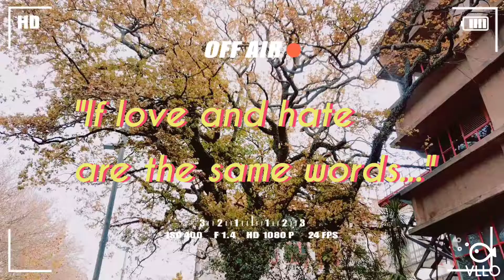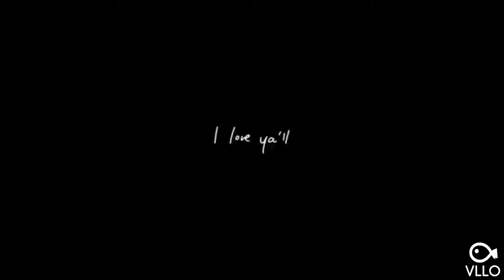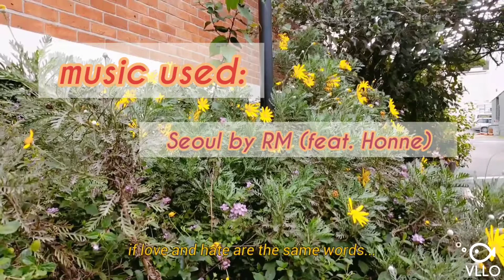Voice Log #1: "If Love and Hate Are The Same Words..."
I read out an old journal entry from last year.